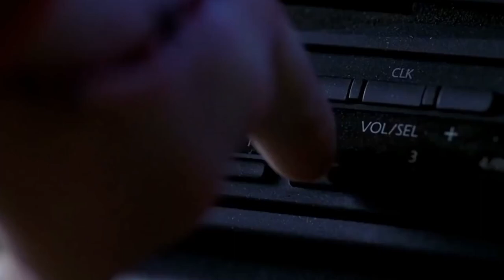Radio Cristal Remix ( Marroneo - Joda Guayaca ) - Dj Angel Herrera Ft Joel Pluas